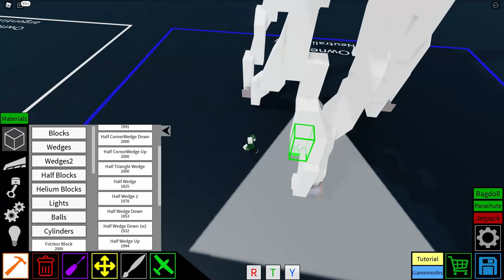Tripod tutorial part of legs l Plane crazy (Roblox) l Tutorial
This is third Tripod tutorial

Tripod tutorial